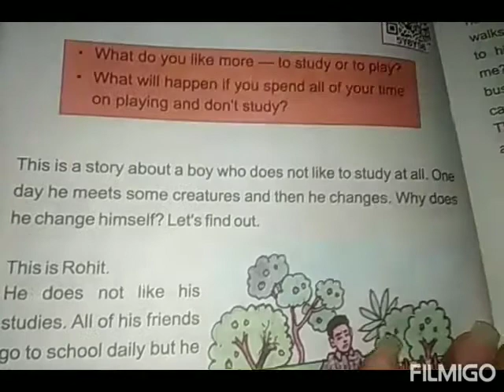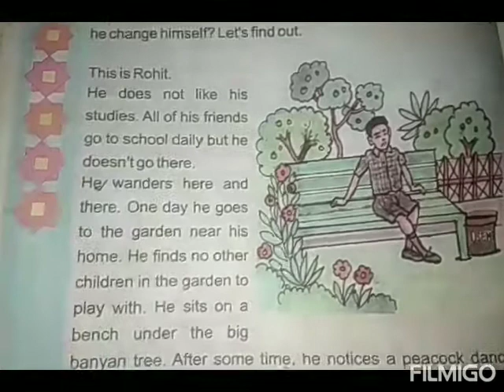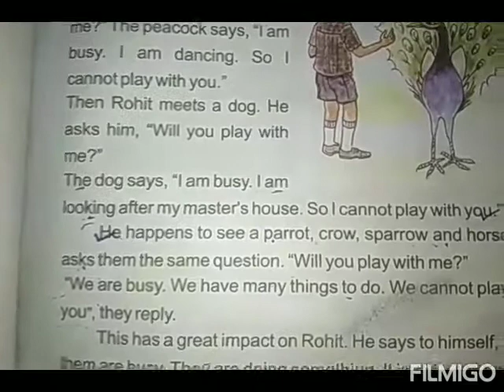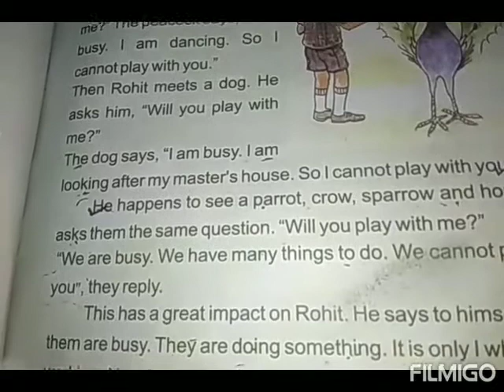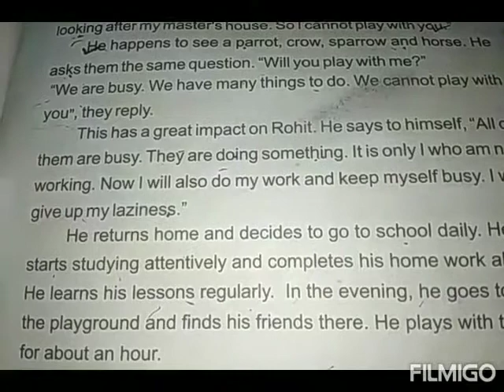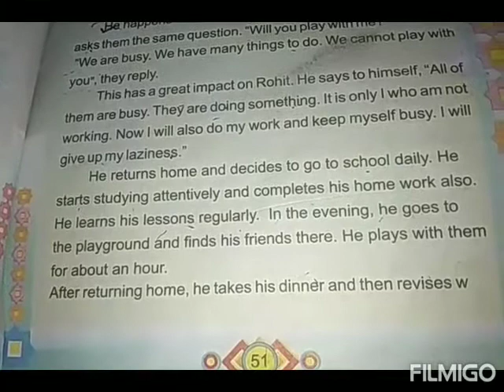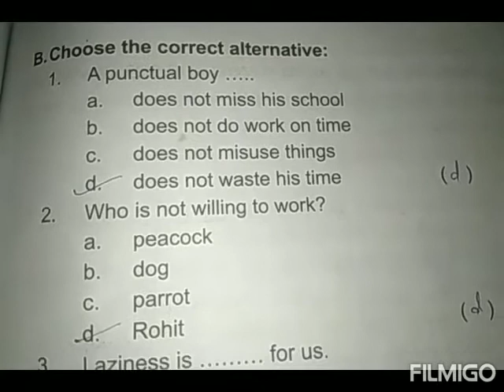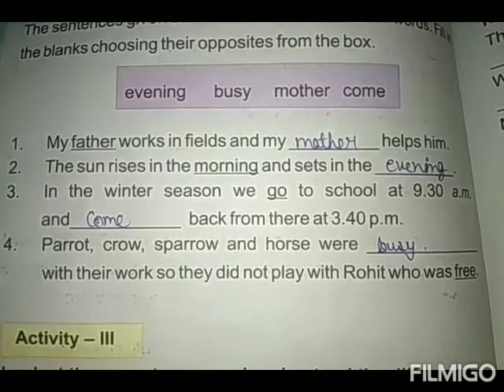Subject-english, class-5, chapter-7(Who will play with me)(questions answers)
Hey I' m Dimple tiwari . welcome to you my youtube channel .keep going on your Study Never give up on your dreams